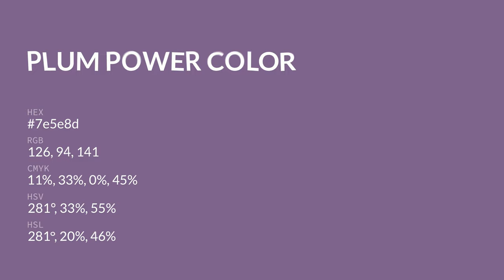Plum Power color 7e5e8d hex color - Violet color - Cool color 7e5e8d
What color is Plum Power ? 7e5e8d hex color - Violet color - Cool color 7e5e8d

Hex 7e5e8d Color Code is also known as Plum Power color.

Hex 7e5e8d Color code in RGB color code model is created after adding 49.41% red color, 36.86% green color and 55.29% blue color.
Hex 7e5e8d Color code in CMYK color (process color) code model is generated after subtraction of 10% cyan, 33% magenta, 0% yellow and 44% black.